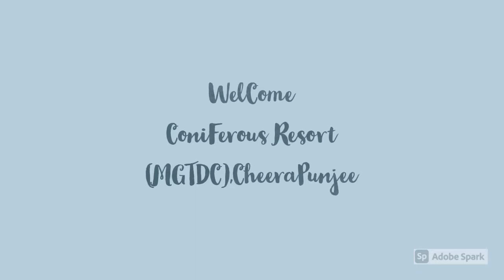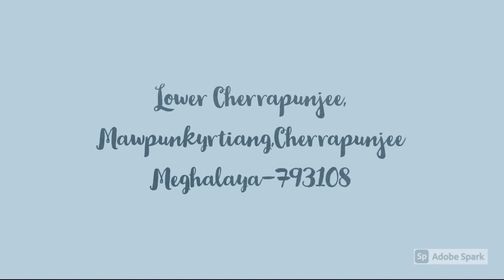Coniferous Resort (MGTDC), Cherrapunjee | 7428822220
Coniferous Resort is situated in the heart of Sohra which is commonly known as Cherrapunjee, in its truest sense ‘Sohra’ the shade of clouds. Sohra has a rich historical heritage and was the first British outpost in the NorthEast. David Scott, the political agent of the East India Company came to the Khasi Hills in the 1820s and called it Cherra Station and made it the official headquarter of the British Raj in the Khasi and Jaintia Hills.

It is here that memorial stones were erected such as monoliths, bridges and stone seats, and an open ground on which Chiefs used, especially during religious and social celebrations.

কনফিরিয়াস রিসর্ট সোহরা’র হৃদয়ে অবস্থিত ’যা সাধারণত চেরাপুঞ্জি নামে পরিচিত, এর সত্যবাদী অর্থে‘ সোহরা ’মেঘের ছায়ায়। সোহরা ধনী এবং উত্তর-পূর্বের প্রথম ব্রিটিশ ফাঁড়ি। ইস্ট ইন্ডিয়া কোম্পানির পলিটিকাল এজেন্ট ডেভিড স্কট 1820-এর দশকে খাসি পাহাড়ে এসে চেরার স্টেশন নামে অভিহিত করেছিলেন এবং খাসি এবং জৈন্তিয়া পাহাড়গুলিকে ব্রিটিশ রাজের অফিসিয়াল সদর দফতর বানিয়েছিলেন।

এখানেই স্মৃতিস্তম্ভ প্রস্তর স্থাপন করা হয়েছিল যেমন মনোলিথ, সেতু এবং পাথরের আসন এবং একটি উন্মুক্ত ভিত্তি যার উপর প্রধানগণ বিশেষত ধর্মীয় ও সামাজিক উদযাপনের সময় ব্যবহার করেছিলেন।

शंकुधारी रिज़ॉर्ट सोहरा के केंद्र में स्थित है 'जिसे आमतौर पर चेरापूंजी के रूप में जाना जाता है, अपने सबसे बुरे अर्थ में' सोहरा 'बादलों की छाया। सोहरा के पास एक समृद्ध ऐतिहासिक विरासत है और नॉर्थईस्ट में पहली ब्रिटिश चौकी थी। ईस्ट इंडिया कंपनी के राजनीतिक एजेंट डेविड स्कॉट ने 1820 के दशक में खासी हिल्स में आकर इसे चेर्रा स्टेशन कहा और इसे खासी और जयंतिया हिल्स में ब्रिटिश राज का आधिकारिक मुख्यालय बनाया।

यह यहां है कि स्मारक पत्थर जैसे कि मोनोलिथ, पुल और पत्थर की सीटें, और एक खुला मैदान बनाया गया था, जिस पर मुख्यमंत्री इस्तेमाल करते थे, खासकर धार्मिक और सामाजिक समारोहों के दौरान।